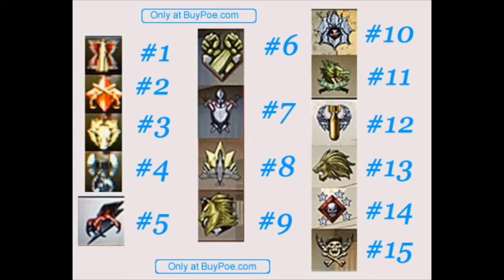Call Of Duty Black Ops Prestige Symbols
- Call of Duty 7

Prestige 1: You get prestige Leaderboard, Prestige Playlist, Custom Class 6
Prestige 3: Custom Class 7
Prestige 5: Custom Class 8
Prestige 7 Custom Class 9
Prestige 9: Custom Class 10
Prestige 11: Face Tattoo's! Woot
Prestige 13: Clan Tag Colors (Epic Clans)
Prestige 14: Golden Camoflage
Prestige 15: Final Riddled Background